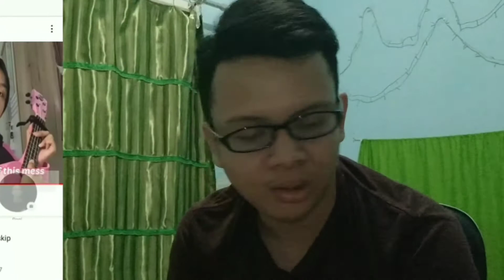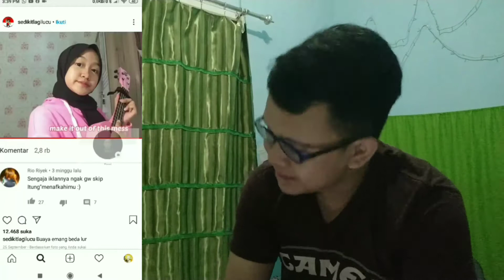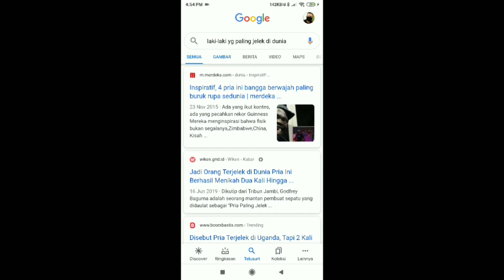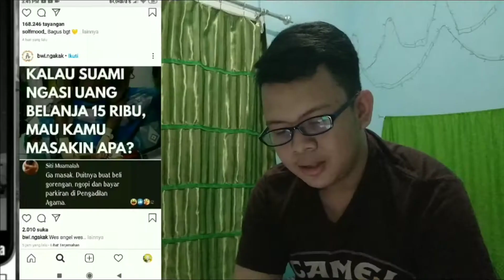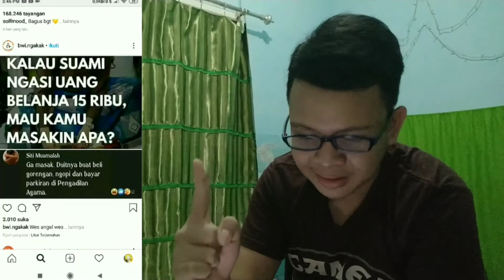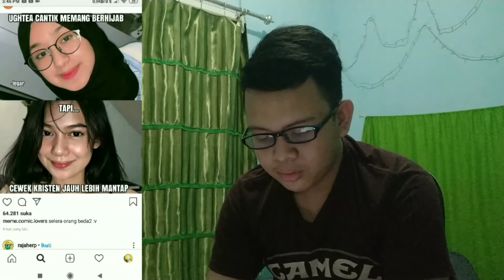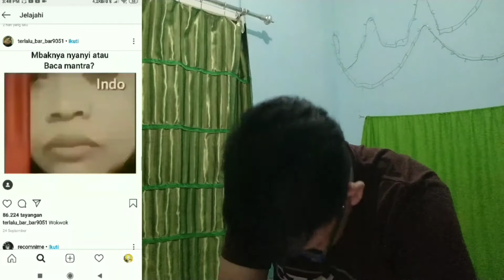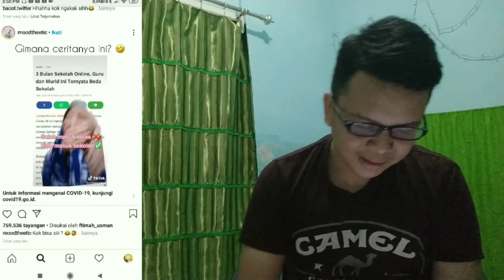GINI AMAT DAH KALO WARGA +62 NYANYIIN LAGU BARAT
Edit Video: Kinemaster Mod Clash Royale
Perekam Layar: Screen Recorder
Thumbnail: Pixellab
Handphone: Xiaomi Redmi 5 Plus

Free Fire: RyandArsa
Call Of Duty: RDYT GAMING

Dadah, MANTAP!